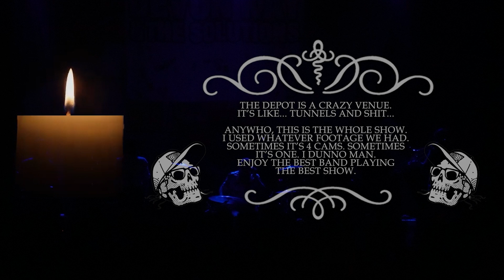Devon Kay & the Solutions Full Concert - Salt Lake City, Utah - The Depot - 8/19/2023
Devon Kay & the Solutions Full Concert Live in Salt Lake City, Utah at The Depot on August 19, 2023.
Sometimes there are 4 cameras. Other times there is one. It's a slam together of all the footage I have of this show. Enjoy it.
The audio is from the room. Deal with it.

00:00 Introduction
00:37 Time for the Show
01:34 Oh Glorious Nothing
04:11 Kinda, Man
07:13 The Space In-Between
10:22 Personal Politics
10:48 Anything At All
13:38 Yes, I Can't
16:15 Toilet Drunk
19:24 Introductions
20:07 Bitchin' In Stereo
23:01 Fresh
26:11 Pump Fake

Welcome to Assterpiece Theater Volume 1: Salt Lake City, Utah
This is the last night of our tour with Less Than Jake & The Toasters celebrating the birth of Hello Rockview or something. This was one of the best experiences this band has ever had. Salt Lake City was electric that night... you'll see. Enjoy one of many full concerts to come!

Welcome to the Devon Kay & the Solutions archives! We will be posting lots of live performances that may have been lost to history unless Devon didn't hoard them onto a hard drive!
These are really special, the performances are raw and have human errors. The band is live and unedited, possibly drunk, usually high. These are the moments that you only get to see if you are there live and in the moment... or if you watch the archives.
If you have footage of the band from any point in history we'd love to for you to shoot it to us so we can add it to the archives!

The Solutions in this video are:
Devon Kay -Guitar
Jacob Horn - Trombone
Jake Levinson -Bass
Ian Terry - Trumpet
Joram Zbichorski - Keyboard
Castle Trees - Drums